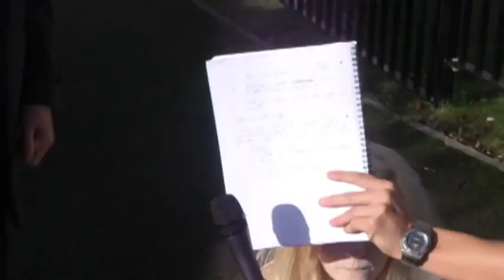Behind The Scenes (Zombie Apocalypse)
This is the behind the scenes footage of the 6 hour challenge, which me and my classmates on my Television Production University course created.

We had the freedom to let our imaginations run wild, however needed to include an interview and also a musical instrument/sports wear or equipment in our piece.

x